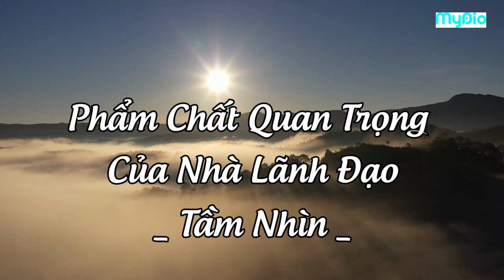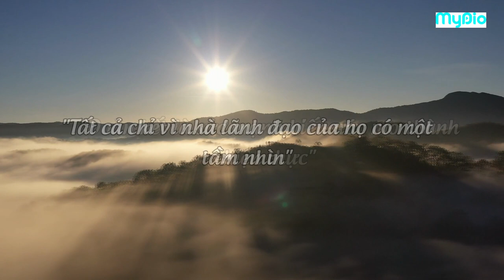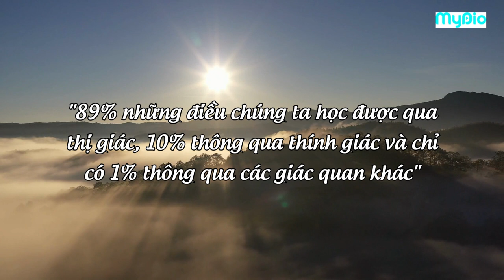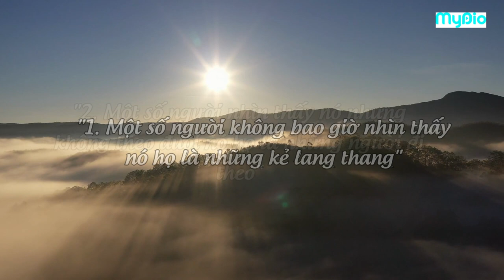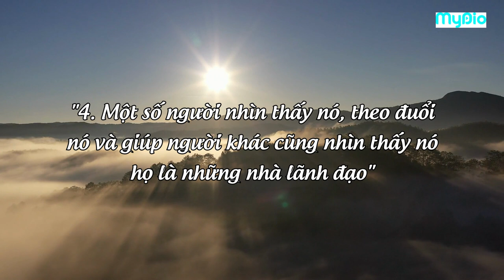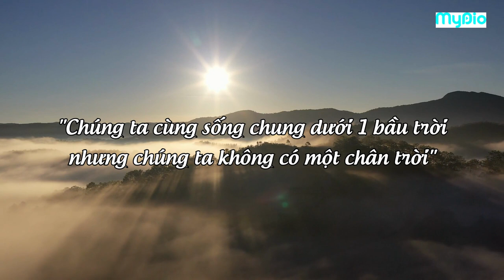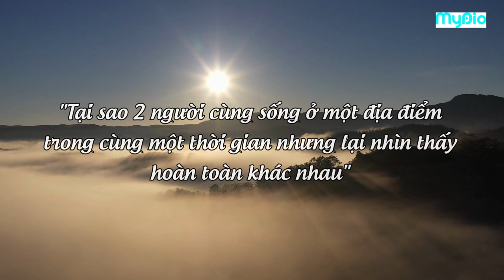Sách nói "Phát triển kỹ năng lãnh đạo" | Phẩm chất của một nhà lãnh đạo tương lai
Trong thực tế ở bất kì một môi trường nào cũng tồn tại một hay vài nhà lãnh đạo. Người  này có vai trong quyết định cho việc tổ chức có hoạt động tốt hay không. Để trở thành một nhà lãnh đạo giỏi thì cần rất nhiều yếu tố cấu thành nên nhưng trong video này chúng ta cùng nhau đi tìm hiểu về một yếu tố quan trọng nhất để tạo lên một nhà lãnh đạo tài ba là gì. Hãy cùng Mydio khám phá nhé!